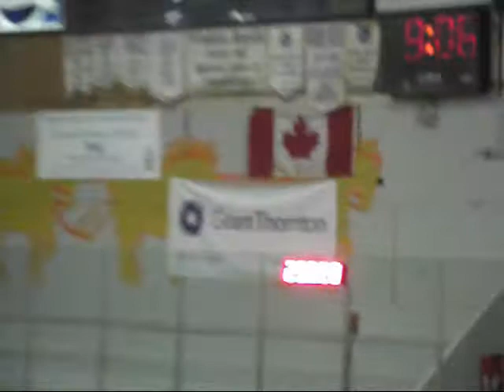Amanda & Goose Windsor Ex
High point barrel racers this weekend, atta be girls!